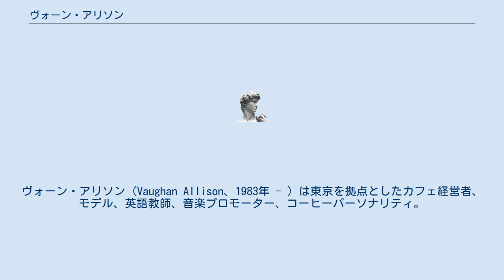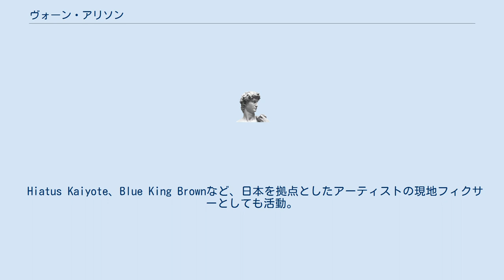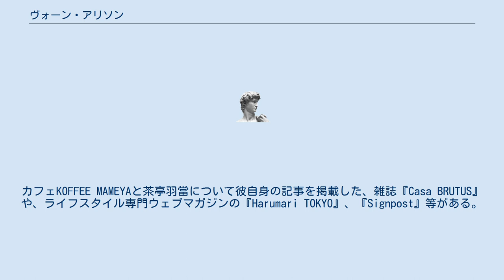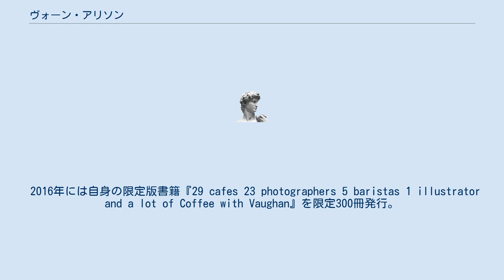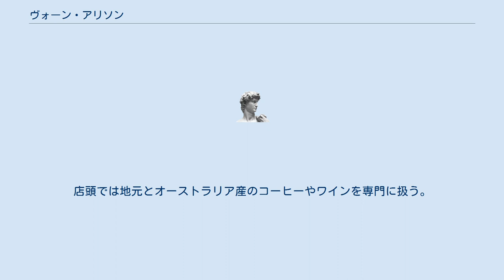ヴォーン・アリソン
学士（経営学）取得者
ヴォーン・アリソン (Vaughan Allison、1983年 - ) は東京を拠点としたカフェ経営者、モデル、英語教師、音楽プロモーター、コーヒーパーソナリティ。
主な活動は、海外アーティストの日本ツアープロデュース、コーヒーについての執筆活動、モデル活動、そして東長崎にあるマイアマイアカフェの共同創始者。
 ヴォーンは1983年2月11日、メルボルンの聖ヴィンセント私立病院で生まれ、両親とミュージシャンのマーティン・マルティニと共に育つ。
 2001年に初めて来日、2003年に立命館アジア太平洋大学の早期卒業プログラムにて経営学士号をほぼ最高点のGPAで卒業。
 2003年にオーストラリアへ帰国後、自身の音楽マネージメント会社であるRed Balloon Artist Managementを立ち上げる。
兄のマーティンやMartin Martini And The Bone Palace Orchestraと共に、The Corner Hotel、ヴィクトリア国立美術館、シドニーオペラハウスにて3度のナショナルツアーを行い、2008年にはロンドンのソーホーシアターにて海外公演も行った。
 2009年に日本に戻り、音楽業界での活動、モデル活動、文化服装学院での英語講師を務め始める。
 音楽プロモーター、契約交渉人としては、The Lagerphones、Grand Salvo、The Harpoons、The Twoks、2019年サフジロック出演のSunnyside、Owl Eyes、Oliver Mannなど数多くのオーストラリア人アーティストの日本ツアーを手掛けている。
 Hiatus Kaiyote、Blue King Brownなど、日本を拠点としたアーティストの現地フィクサーとしても活動。
とりわけ2019年には京都を拠点とするグループ、ザッハトルテのオーストラリアツアーを企画。
Northcote Social ClubやMona美術館での公演を指揮。
ラジオ番組のABCホバート、SBSシドニー、3CRメルボルンへ出演。
 長年コーヒーへ情熱を傾け、東京のコーヒーコミュニティでは中心的存在となる。
日本のコーヒー業界において、コメンテーター、執筆家、イベント主催者、司会、大会審査員を務める。
 執筆家、キュレーターとしては、数多くのメディアにカフェやバリスタを紹介。
カフェKOFFEE MAMEYAと茶亭羽當について彼自身の記事を掲載した、雑誌『Casa BRUTUS』や、ライフスタイル専門ウェブマガジンの『Harumari TOKYO』、『Signpost』等がある。
スペシャルティコーヒーの専門誌『Standart』ではシティプロファイル特集の東京篇の監修と執筆を手掛ける。
「東京コーヒーフェスティバル」の主要メンバーでもあり、史上最多の動員数(2日間で40,000人)を記録した、2018年度の春季フェスティバルをプロデュースしている。
 2016年には自身の限定版書籍『29 cafes 23 photographers 5 baristas 1 illustrator and a lot of Coffee with Vaughan』を限定300冊発行。
原宿のVACANTにて出版記念パーティを行い即日ソールドアウト。
 2017年、ソウルで開催されたワールドバリスタチャンピオンシップ期間中は、大会にて世界2位となる鈴木樹の英語コーチを務める。
2018年と2019年のラテアートチャンピオンシップでは司会を、2019年の東京抹茶ラテアート大会等では審査員を務める。
 モデルとしては、篠山紀信、祐真朋樹、熊谷隆志といった業界の著名人と共に活動した経歴がある。
定期的な出演雑誌は『UOMO』『Houyhnhnm』『Brutus』『Popeye』『東京カレンダー』福岡発のフリーマガジン『BOND』等。
ファッションブランドのカタログモデルとしては、Beams、United Arrows、Urban Research、Phlannel、 Espionage(韓国)。
眼鏡ブランドZoff、携帯電話会社auの広告起...